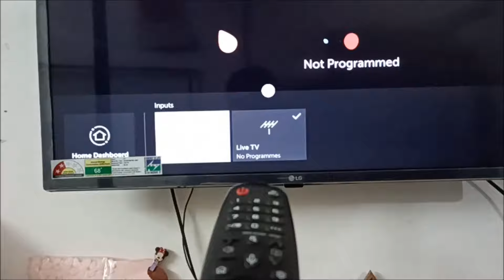LG Tv Not Programmed Solutions in Hindi | Lg Tv Not Programmed Problem Solved Video | एलजी टीवी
In this video, we will show how to solve the Lg tv not programmed problem.